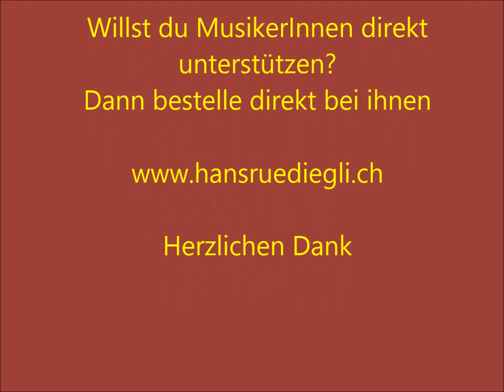Vom Cho, vom Si u Ga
Meine neue CD ist da. Hier ein Sampler zum reinhören.
Die CD erscheint im Eigenverlag.
Für Bestellungen mach einen Besuch bei mir.